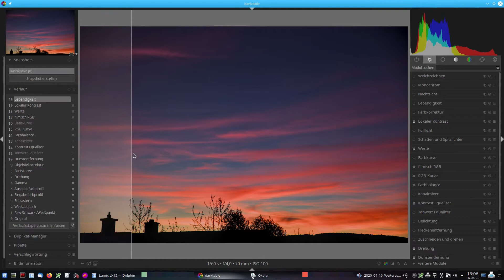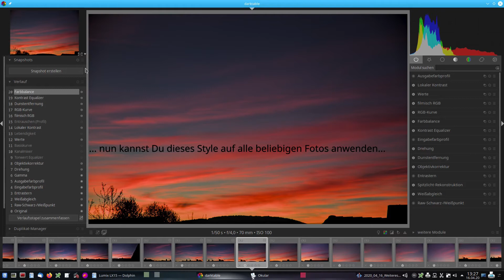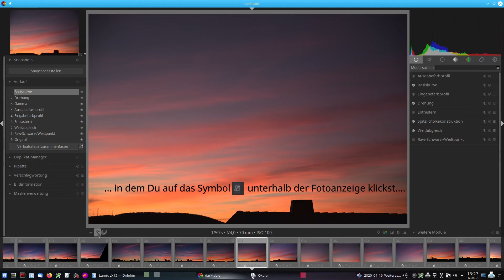Weiteres Beispiel Darktable Bearbeitung von Sunsets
Mit Darktable 3.0 Sonnenuntergänge bearbeiten und Farben knackiger werden lassen.